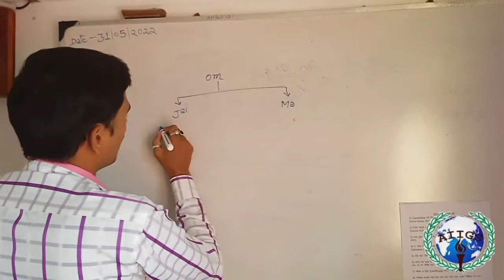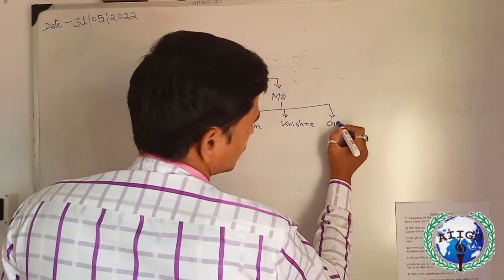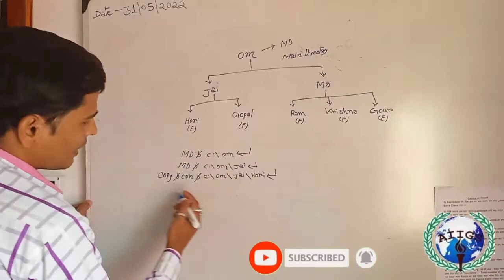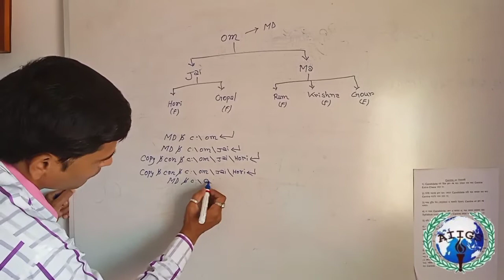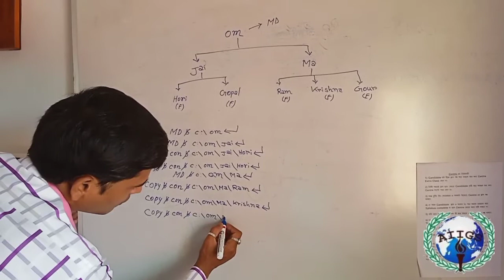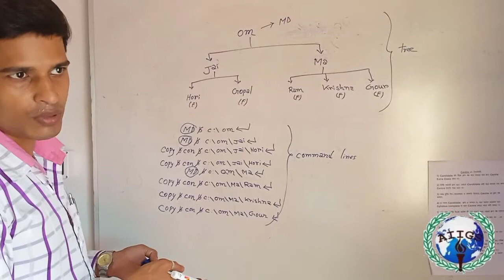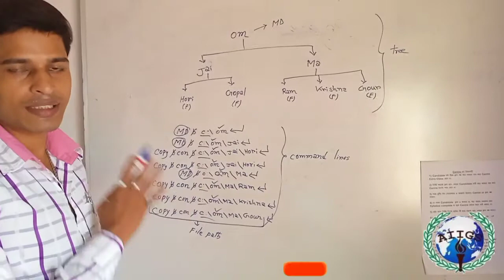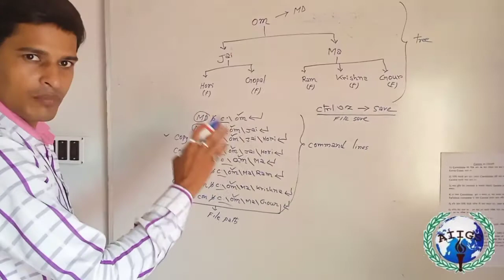DOS## DISK OPERATING SYSTEM#AIIGS INSTITUTE#AIIGS COMPUTER TRAINING CENTRE# AIIGS TUTORIAL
LOCATION OF OUR CENTER

 Amarkanan Rabindra palli, Ranbahal road, Bankura - 722133

CITA- Rs- 1700/- six months

DITA - Rs - 2500/- Six months

 Diploma - 4100/- one year

 CITA + DITA - Rs - 3600/- six months

 Typing -Rs-1500/- Three months( Beng + Eng)

 Tally - Rs- 1500/-

PGDCA - Rs- 12,000/- One year and much more.